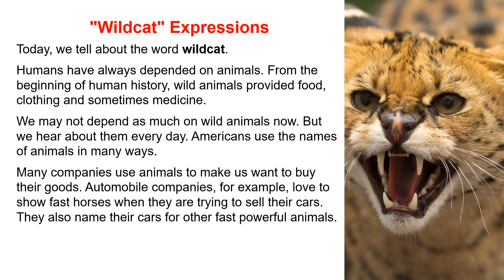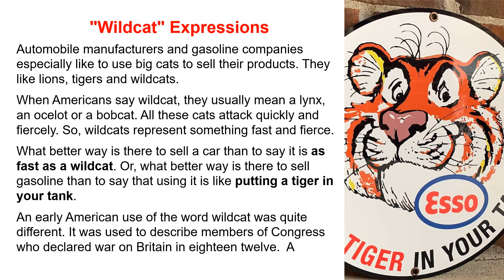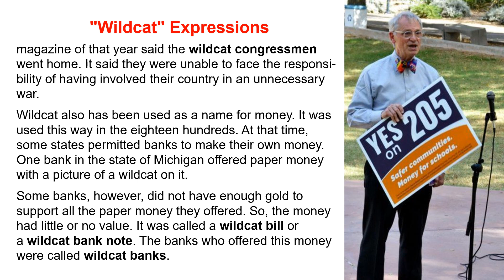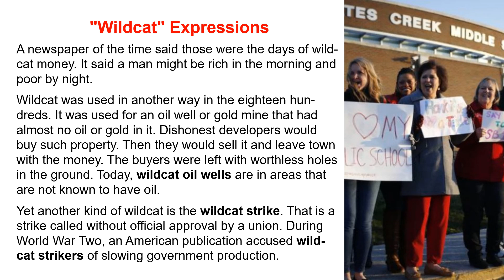Listening Practice Level 5-12